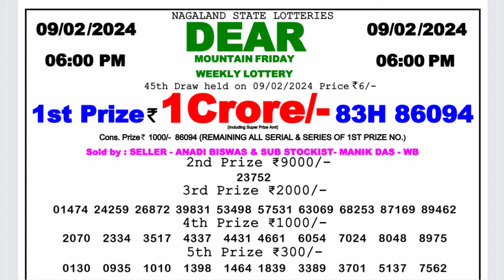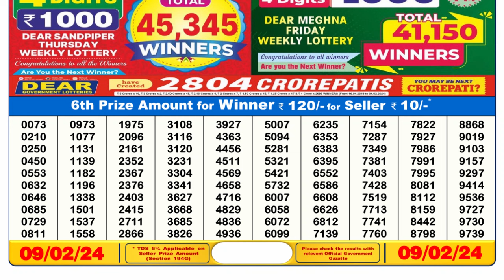Dear Lottery Sambad 6pm today 09.02.24 Nagaland State Lottery Result